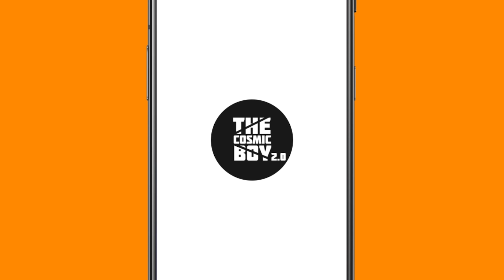GOATS | Minecraft Snapshot 21W15A | Caves And Cliffs | In Telugu | THE COSMIC BOY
GOATS
Minecraft Snapshot 21W15A
Caves And Cliffs
In Telugu

My Gear :
Keyboard : Red Dragon Karura
Mouse : Dell Wireless Mouse
Headset : Corsair HS50
Mic : Maono AU-A04